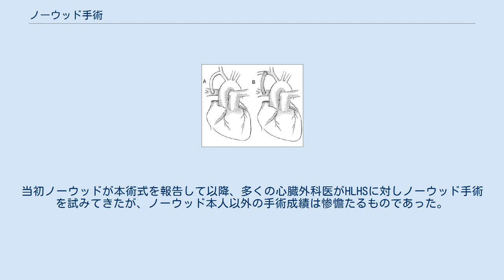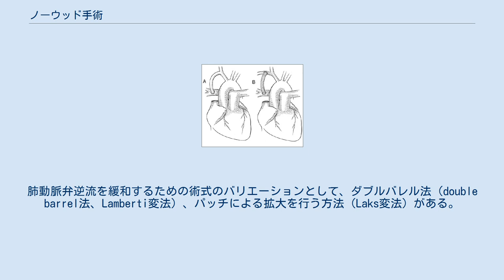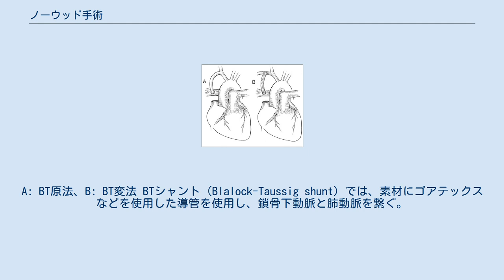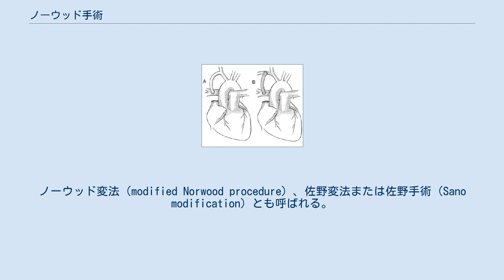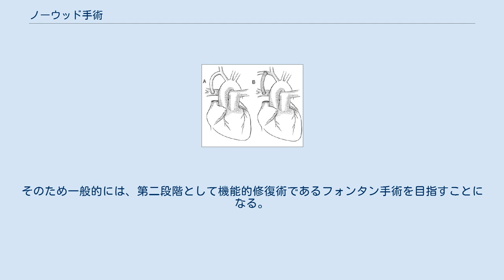ノーウッド手術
心臓外科におけるノーウッド手術（英: Norwood procedure）またはノルウッド手術とは、主に左心低形成症候群に対して行われる姑息手術である。
低形成な左室に代わり、右室・主肺動脈に左心機能を代替させることを目的とする。
 術式は、まず（心房間交通が無い場合）心房中隔欠損作成を行い動脈血と静脈血を混合させ、更に主肺動脈を離断して遠位側は結紮する。
近位側は細く低形成な大動脈弓と吻合し、これにより大動脈が再建される。
そして腕頭動脈や右室から肺動脈へシャントを作成し、肺循環に血流を供給する。
本術式には人工心肺による体外循環が必須である。
 ノーウッド手術は左心低形成症候群（HLHS）に対する手術として、1981年にアメリカの小児心臓外科医であるノーウッド（William I. Norwood）らにより最初に報告された。
 本術式はHLHSに対する第一段階の手術であるが、同時に心臓手術としては最も難易度の高い部類に入る手術である。
当初ノーウッドが本術式を報告して以降、多くの心臓外科医がHLHSに対しノーウッド手術を試みてきたが、ノーウッド本人以外の手術成績は惨憺たるものであった。
しかし1990年代に入ってから手術成績は著明に改善し、術前・術後管理の向上も相まって、現在では80%以上の生存率の報告が見られるようになっている。
また後述する佐野シャントによるノーウッド手術変法は、肺・体血流比のアンバランス、拡張末期圧低下による術後の突然死を克服するためになされてきた様々な試みのうちの一つであり、報告によれば（Sano, 2004年）この手法の導入により術後の早期生存率が91%に向上した。
欧米でも佐野シャントを用いるようになってからHLHSの治療成績は良好になりつつある。
但し、佐野シャントでは心室切開を伴うため将来の心機能低下が危惧され、術後の長期経過観察が必要である。
 本術式の適応疾患には、左心低形成症候群、僧帽弁閉鎖症の一部、また大動脈流出路障害を伴うその他の単心室疾患などが含まれる。
これらの疾患の喫緊の問題は、心臓が体循環に血液を十分に拍出出来ないことである。
そのためノーウッド手術の目的は、単心室と体循環を接続して血液が流れるようにすることにある。
その際に肺への血流が途絶するため、肺循環に血液を供給する代替経路を作成する必要がある。
 ノーウッド手術の術式は複雑であり、個々の患児の診断や心臓の循環動態を含めた病態に応じて様々な術式がある。
本項ではその概要を述べる。
 まず、アプローチは胸骨正中切開で行う。
体外循環を確立した後の手順は、体循環・肺循環それぞれの血流路確保の二つのステップに分けられる。
 主肺動脈を左右の末梢肺動脈から離断、その近位側と弓部大動脈を吻合し、新しい大動脈を作る。
肺動脈の狭窄に対し肺動脈形成が必要になることがあり、その際には自己の体組織の一部や、適切な異種動物由来の組織などが使用される。
この手技により、脱酸素化血と酸素化血の混合された血液が解剖学的右室から肺動脈弁を通じて体循環に拍出されることになる。
 ダムス・ケー・スタンセル吻合 適応の項でも述べたが、単心室症例で軽度ないし潜在的な大動脈流出路障害がある場合でもノーウッド手術に準じた手術を行うほうが良い。
肺動脈絞扼術は遠隔期に大動脈弁下狭窄を来す恐れがあるため、そのような場合は体循環に対して二つの血流路が出来るように、主肺動脈と上行大動脈を切離し、互いに辺縁を縫合してから大動脈遠位部に吻合し二連銃型の流出路を形成する。
これをダムス・ケー・スタンセル吻合（Damus-Kaye-Stansel Procedure, DKS吻合）またはDKS手術と呼ぶ。
肺動脈弁逆流を緩和するための術式のバリエーションとして、ダブルバレル法（double barrel法、Lamberti変法）、パッチによる拡大を行う方法（Laks変法）がある。
 離断された肺動脈は心臓からの血液供給が絶たれているため、下記のような手法により肺への血液供給を確保しなければならない。
 BTシャント BTシャントの術式。
A: BT原法、B: BT変法 BTシャント（Blalock-Taussig shunt）では、素材にゴアテックスなどを使用した導管を使用し、鎖骨下動脈と肺動脈を繋ぐ。
この場合単心室からの血液は、肺動脈、再建された大動脈、鎖骨下動脈、導管の順に流れて肺へ流れる。
BTシャント術の原法では鎖骨下動脈を肺動脈に直接吻合していたが、現在は上記の...